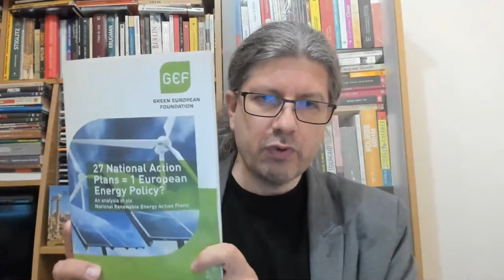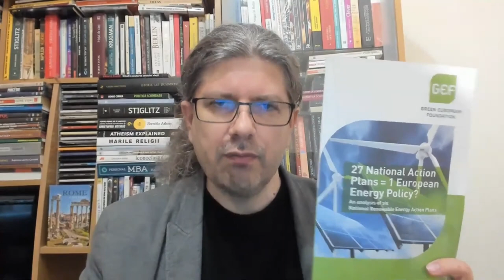Unde greșește Andrei Caramitru!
Andrei Caramitru adesea are intuiții corecte și exprimă idei interesante, dar atunci când se află în eroare o face în mod grandios! Mai ales când vorbește despre teme de mediu...

Acest clip este o secvență din LIVE-ul de vineri, 29 aprilie, pe care îl puteți urmări integral aici:

Vă puteți înscrie la cursul pe teme politice beneficiind de oferta promoțională aici:
Cursul "Cum să devii un politician (şi mai) bun!" - oferta promoţională promoţională va expira în curând